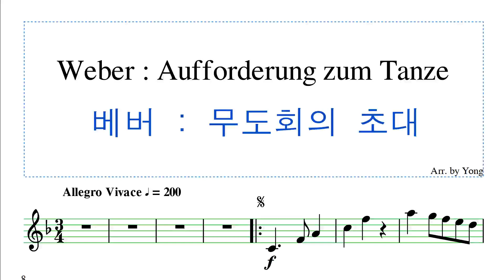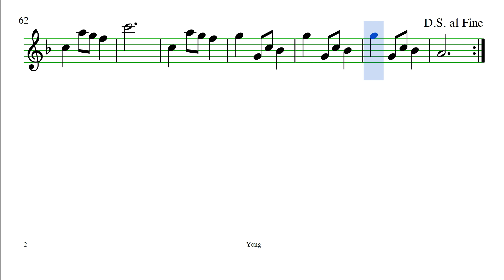베버 : 무도회의 초대 바이올린 편곡 Weber : Aufforderung zum Tanze for Violin